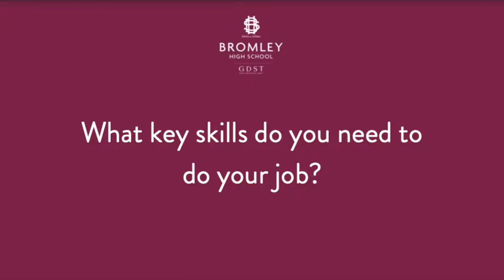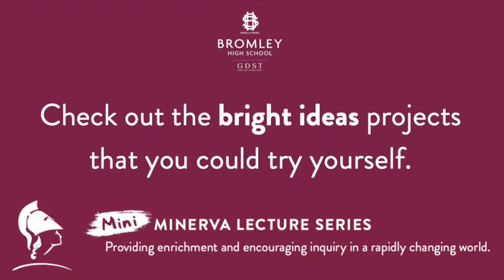Mini Minerva Lecture - Ansley Clark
Mini Minerva Lecture - Ansley Clark, Political Events Organiser and Youth Volunteer